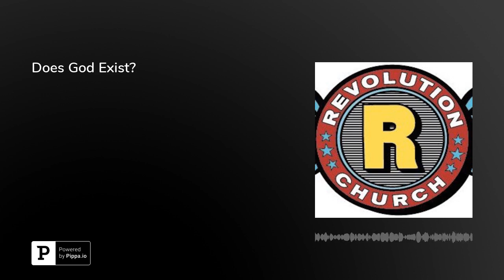Does God Exist?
Pastor Jay Bakker gives a talk pulling from "Insurrection" by Peter Rollins, as well as the books of 1 John and James, in a talk on what "belief" looks like in theory and in practice in our post-modern world.

Recorded at Bryant-Lake Bowl in Minneapolis, Minnesota on Sunday, March 8th, 2020. Released on Sunday, March 15th.